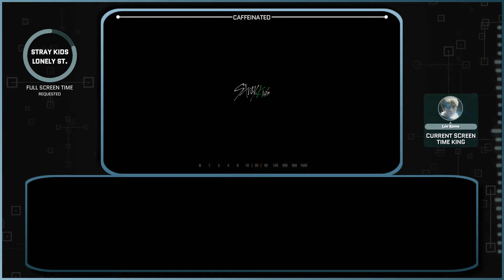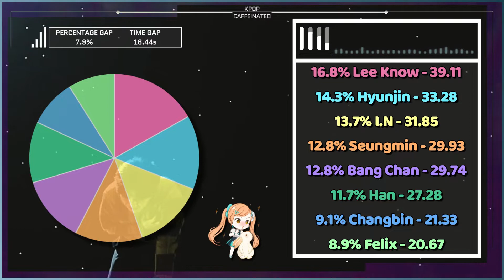Stray Kids 'Lonely St.' - Full Screen Time Distribution [Color Coded]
✽ Song Details
❥ Artist : Stray Kids

Random notes no one will read:
Difficulty to edit scale 1-10 (1 not hard, 10 hardest I've done) -  2.5